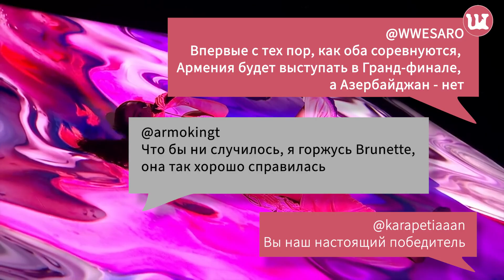Соцсети: Реакция на новости Армении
Чтобы разобраться в армянской повестке и подвести итоги недели русская редакция Aliq медиа перевела комментарии пользователей к самым громким новостям.